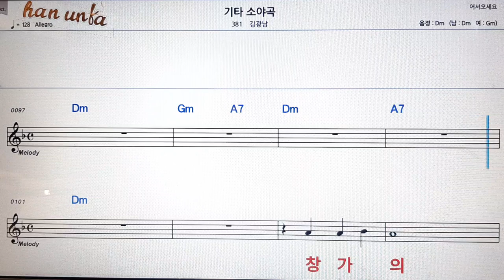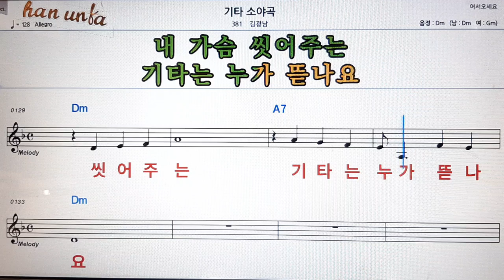기타 소야곡/김광남👍노래 반주, 코드 악보,가라오케💋Karaoke*Sheet Music*Chord*MR